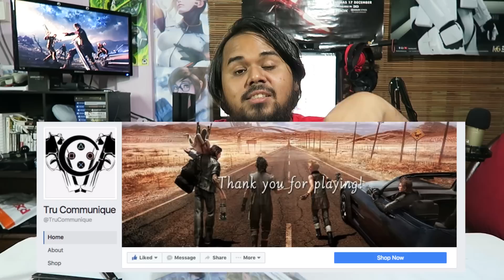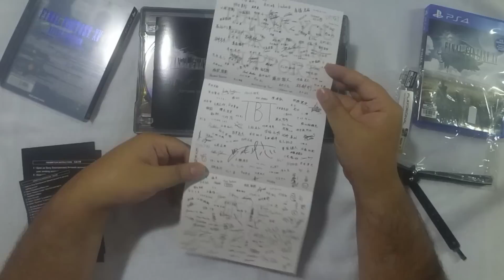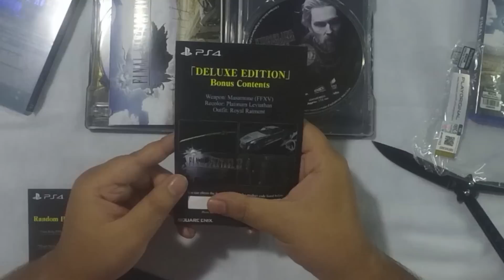Unboxing Final Fantasy XV Deluxe Edition (PS4) | The Kampung Nerd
★Welcome to The Kampung Nerd!
Salam semua, hari ni aku nak unbox, game yang kita dah lama tunggu, iaitu Final Fantasy XV Deluxe Edition! Game ni keluar pada 29th November haritu, aku sendiri pergi Launch Event dia.

RM259 Standard Edition
RM399 Deluxe Edition

Dan NO, aku tak jual Standard Edition nor Deluxe Edition.

★Subscribes & more videos here!